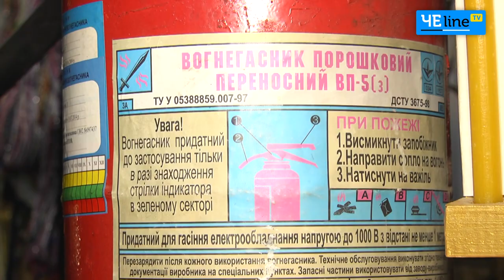Черниговские священники рассказали, что предвещает пожар в парижском храме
Черниговские священники рассказали, чего ожидать от пожара в парижском храме.